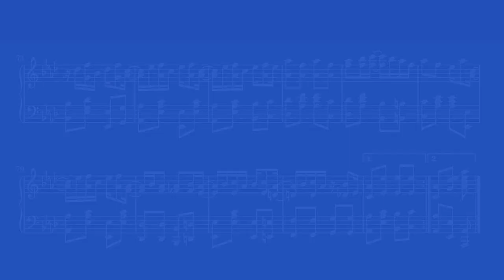Scott Joplin's Maple Leaf Rag, Arranged for Harpsichord, (22-edo, with Syntonic Comma Adjustment)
This is Scott Joplin’s Maple Leaf Rag, Arranged for Harpischord and Tuned into 22-edo, with Syntonic Comma Adjustment: Fb, Cb, Gb are raised by 1/22 of an octave, C, G, D, A are lowered by 1/22 of an octave, except C at measures 46, 48, 62, 64. Midi rendition, Soundfont is Harpischord Zell.